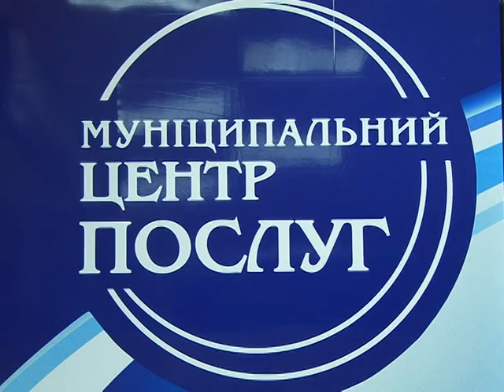Спрощення реєстрації бізнесу